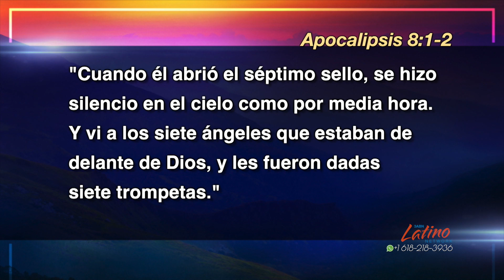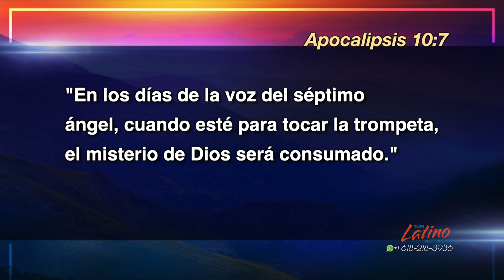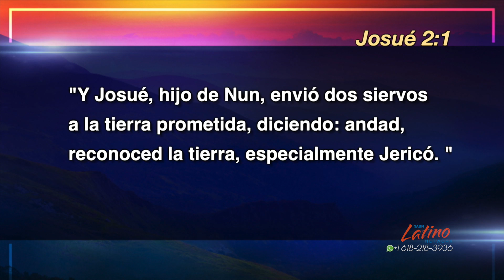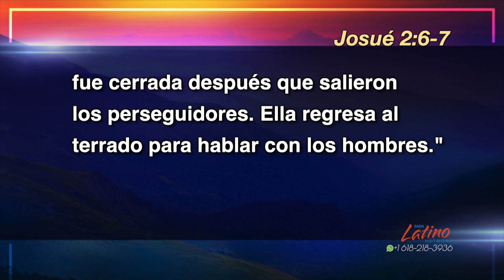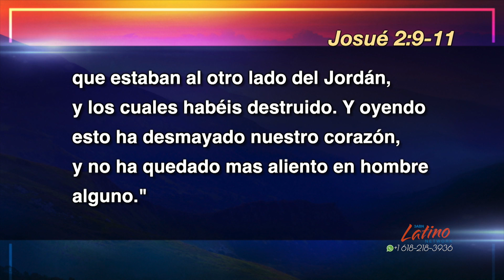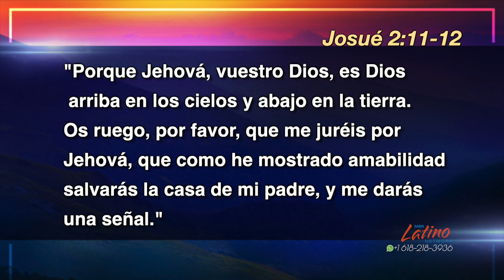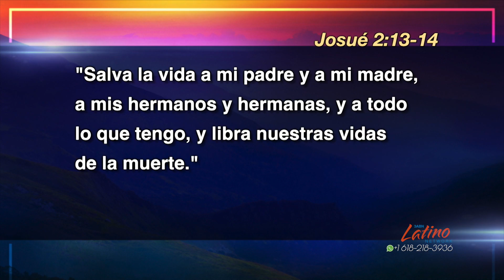"LA CUERDA ROJA DE RAHAB"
3ABN Latino les invita a la campaña: "Esperanza para el tiempo del fin" es una colaboración entre: La Asociación Mexicana Metropolitana, Amazing Facts, y 3ABN latino con el Orador: Pr. Doug Batchelor - traducido en plataforma por Carlos Muñoz. El tema de hoy es: "LA CUERDA ROJA DE RAHAB". Para más programación puede bajar la aplicación de 3ABN o visitar nuestra página web 3abnlatino.tv.